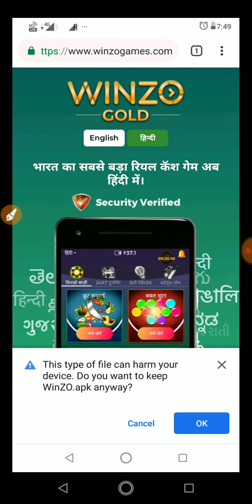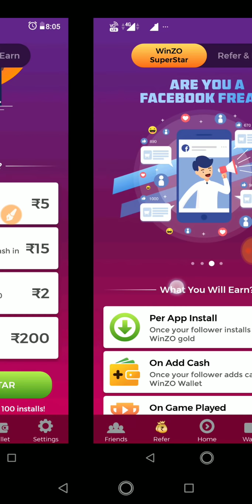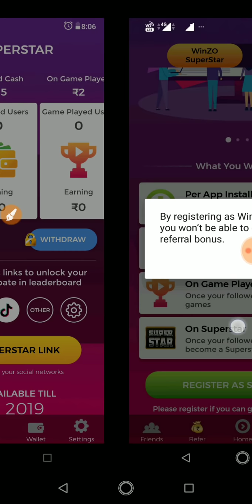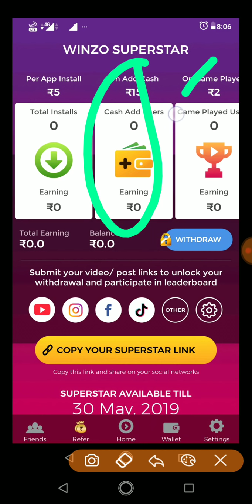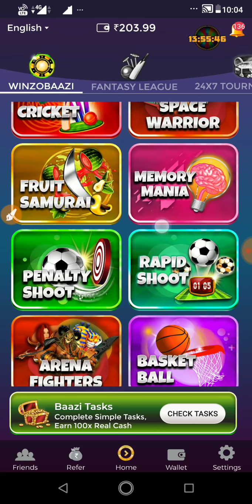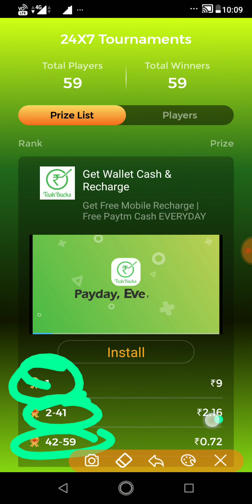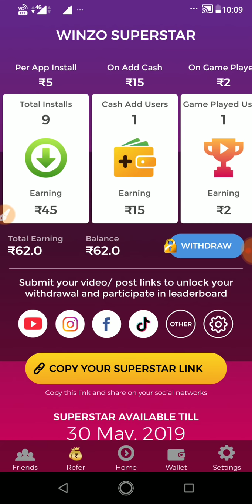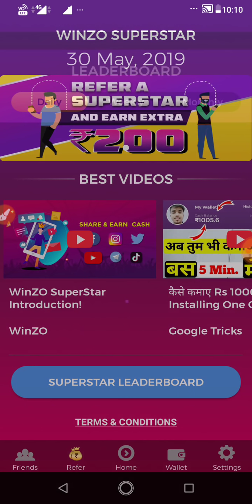₹1500 Daily Free 💯 Trusted No 1 Game Earning App🔥Winzo Gold Super start Offer || Tamil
💐👉Refer Code : PRAB4973

🔥Super Start Offer Available🔥